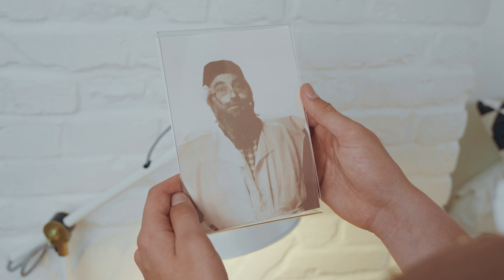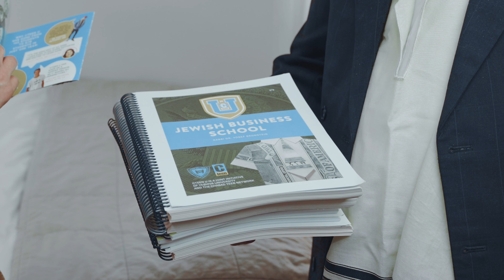CTeen U Jewish Business School Promo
Ever imagine launching your own start-up that will be the next big thing? Landing a job on Wall Street or in Silicon Valley? Most of all, do you dream about doing a job you 💛 with values and integrity?